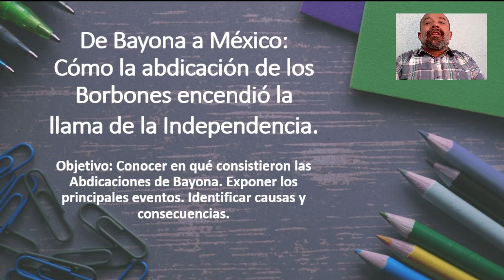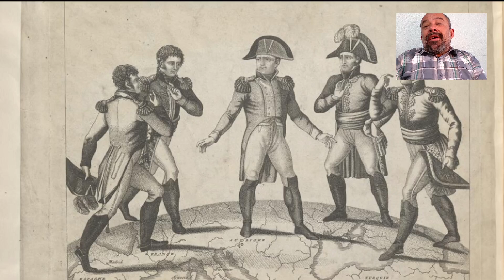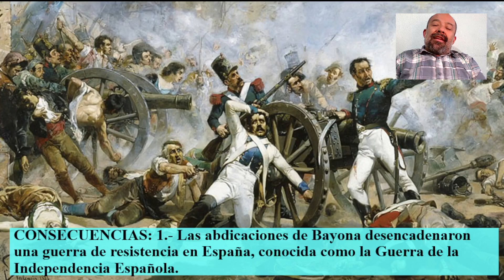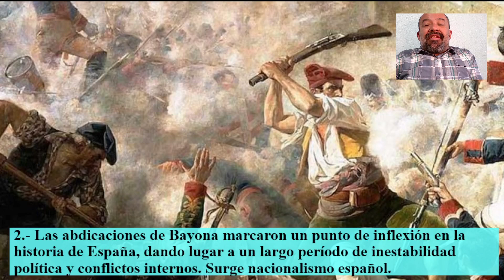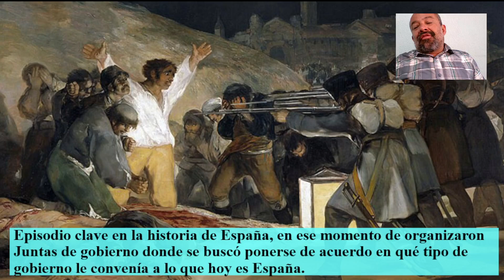De Bayona a México: Cómo al Abdicación de los Borbones encendió la llama de la Independencia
¿Cómo un acontecimiento en la lejana Europa encendió la llama de la independencia en México? 🇲🇽 En este video, te llevamos en un viaje a través de la historia para descubrir cómo las abdicaciones de los Borbones en Bayona desencadenaron una serie de eventos que culminaron con el Grito de Dolores.
Desde intrigas palaciegas hasta batallas épicas, te explicaremos de forma clara y sencilla cómo se gestó la independencia de México y cuáles fueron los personajes clave que la hicieron posible.
¡No te pierdas este apasionante capítulo de nuestra historia!